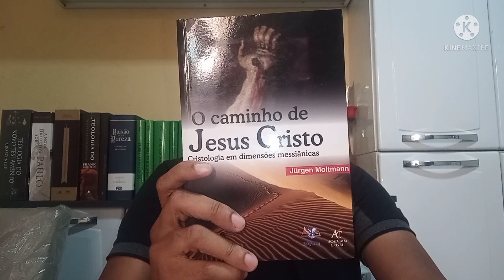O CAMINHO DE JESUS CRISTO - Jurgen Moltmann (Edit. Academia Cristã)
•O CAMINHO DE JESUS CRISTO - Jurgen Moltmann (Editora ACADEMIA CRISTÃ).